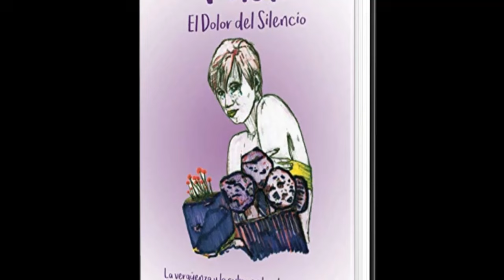Se me ha muerto un ángel. Con María José Serrano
En este programa vamos a conocer el estremecedor testimonio de María José Serrano, la cual supo convertir el horror y la rabia en amor.